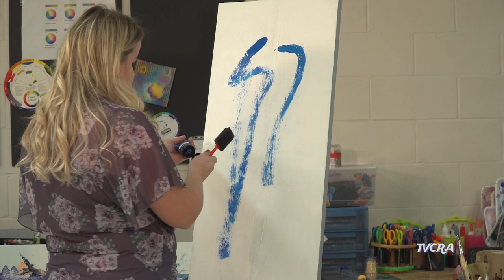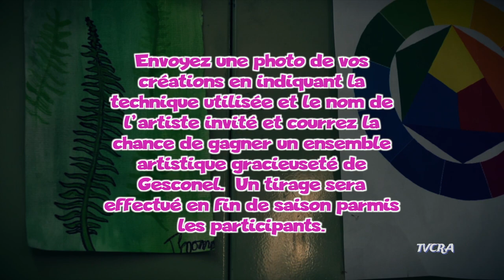Univers Créatif 002/ 17 janvier 2022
Pascale Turcotte Grégoire, Artiste peintre
Volet Arts visuels